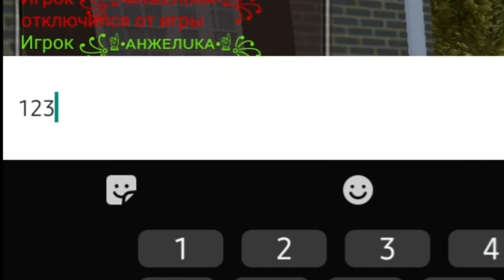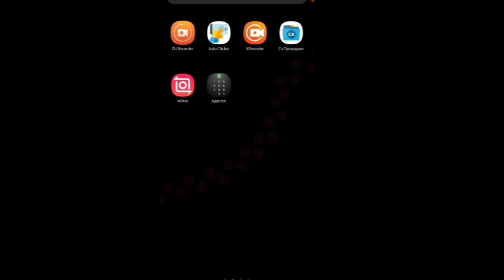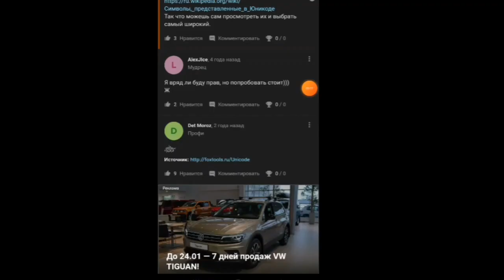ЛАЙФХАКИ в CAT SIMULATOR ANIMAL LIFE, которые УПРОСТЯТ твою жизнь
- плейлист со всем видео по cat simulator animal life😼

теги(не читать):
csal
cat simulator
cat simulator - animal life
симулятор кота - жизнь животных
симулятор кота
симулятор кошки
симулятор кошки онлайн
cat simulator взлом
cat simulator баги
cat simulator читы
cat simulator все баги
симулятор кота все баги
cute cat and puppy world
cat sim
part 2 part 1
приколы, спидран, GG скрипт, фильм
ва 515
wa515